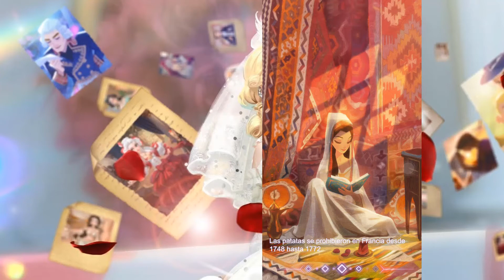REINA MARIA 1-9 Claro silvestre ❤️ Time Princess Español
Recorre conmigo la fase 1-9 de Reina María, Dress Up! Time Princess Español.

Esta fase es importante porque es la segunda fase dónde nos piden una prenda obligatoria, en este caso se trata del vestido de Claro silvestre. Tenemos que fabricar este vestido sí o sí, no se puede pedir prestado.

00:00 Fase 1-9
01:08 Vestuario
04:13 Decisión
05:06 Laboratorio de moda